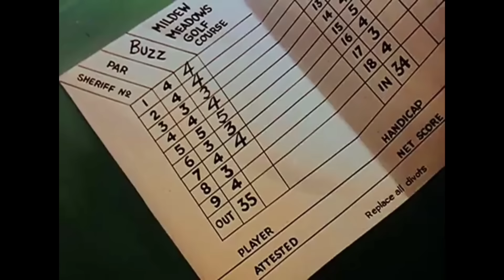Caio Ocean - Carlos Urubu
Zoo criminal

Se era bandido ou inocente só disso eu não sei
Eu só sei que, dois tiros no peito
ficou estendido na via expressa, numa tentativa estupida de conter o avanço das minha tropa

Com o GT atravessado, vários parabellum
Inocente toma enquadro, é vários parabellum
Marca de pneu no asfalto dois tiros pro alto
É o terror da zona norte esse é Carlos Urubu

É o terror da zona norte esse é Carlinhos Urubu

Bota o colete arrombado, tá achando que é de aço?
Nike e supremo na mesma peita no mesmo tom
Paleta de cores eu vejo pelas casas do meu bairro
Todas elas tem um tom pastel, um tom marrom
Troca e suma ou então assuma a sua culpa
Não quero voltar pra casa, sou filho da rua
Eu não copio o puma, se tu acha que eu copio então me chupa
Tu faz melhor que eu? Bota a cara filha da puta

Prod @OpenTimbz